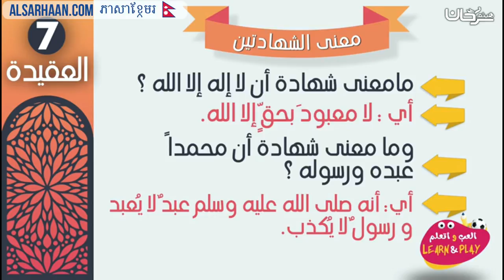🇳🇵 शहादतैनको अर्थ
الإيميلEmail